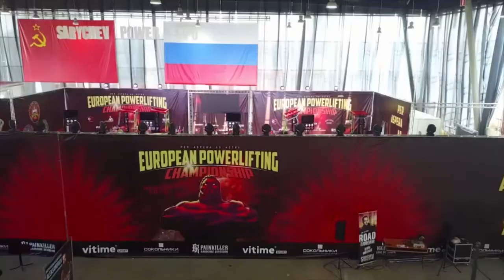Приглашение в команду на Чемпионат Мира WRPF!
Приглашаем спортсменов Черноземья, и не только, пополнить ряды команды "Вольные стрелки" для участия в Чемпионате Мира WRPF 2019.
В составе уже не один представитель профессионального дивизиона, так что есть все шансы на победу!
В любом случае зарубиться в такой команде будет круто. Помчали с нами!